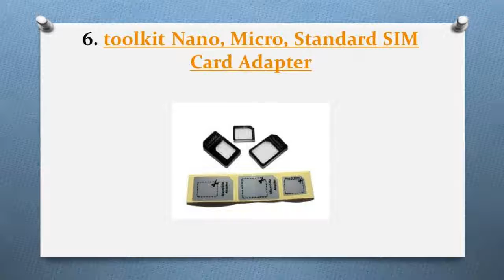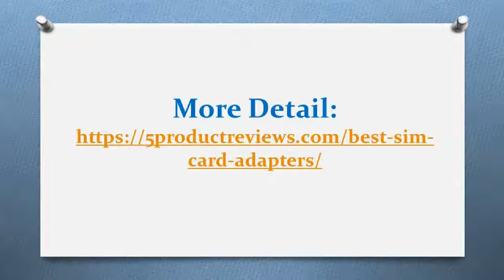Best Sim Card Adapters Review In 2018 – A Step By Step Guide